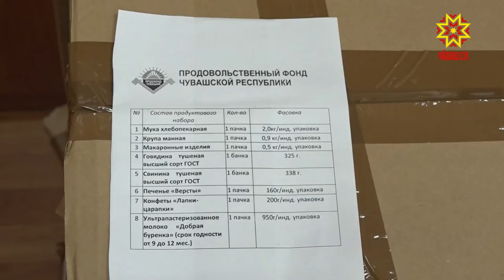Пысăк тимлĕх уйăраççĕ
Килте лармалли тапхăрта 65 çултан аслăрах тата хевтесĕр çынсене тĕрлĕ пулăшу кÿреççĕ. Чăваш Республикинче ятарласа хатĕрленĕ апат-çимĕç хутаçĕсене кашни района çитернĕ. Хăшĕ-пĕрисене валеçсе пама та ĕлкĕрнĕ.